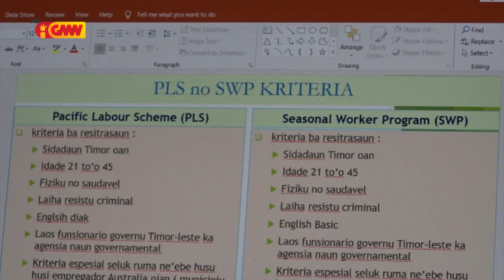Servisu iha Austrália tenke hatene inglés bázika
Servisu iha Austrália la hare ba idade boot maibe hare ba prestasaun servisu no hatene lingua inglés bázika